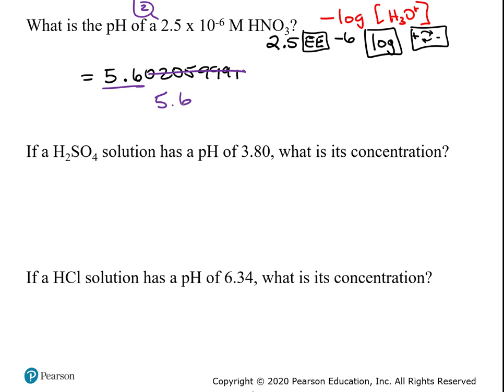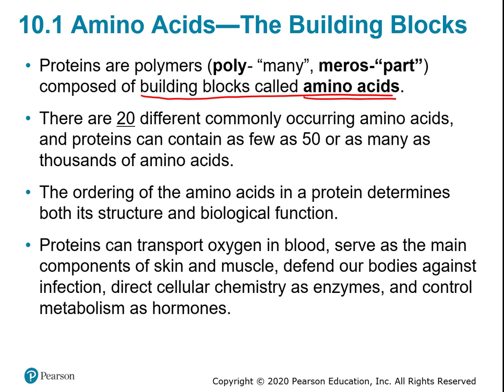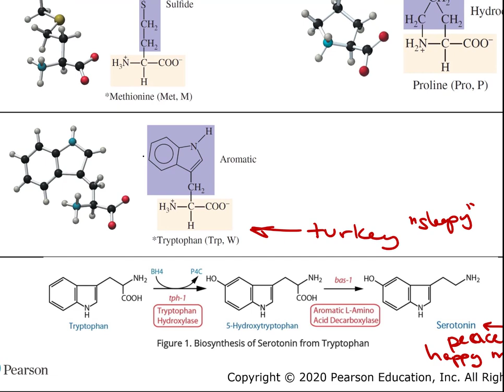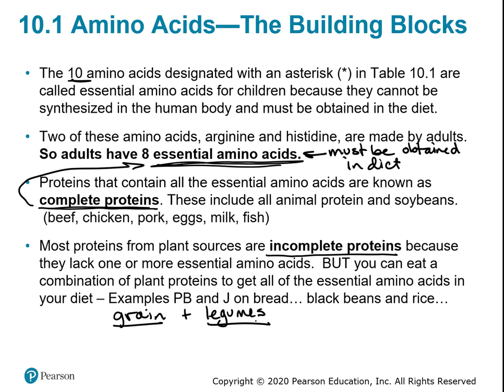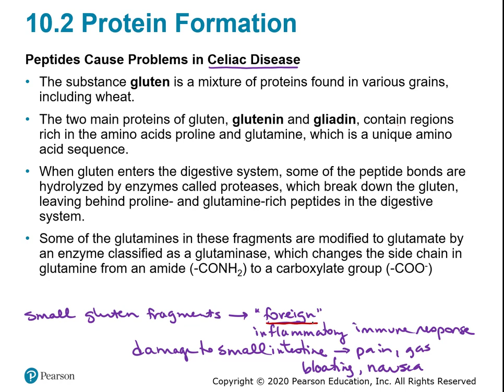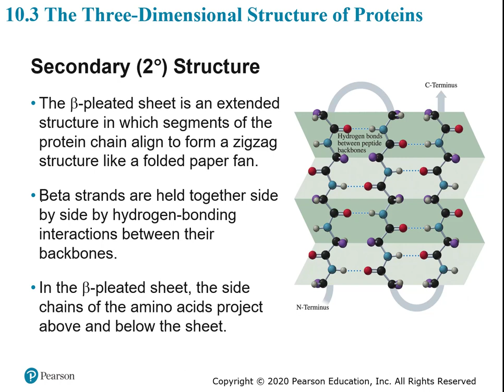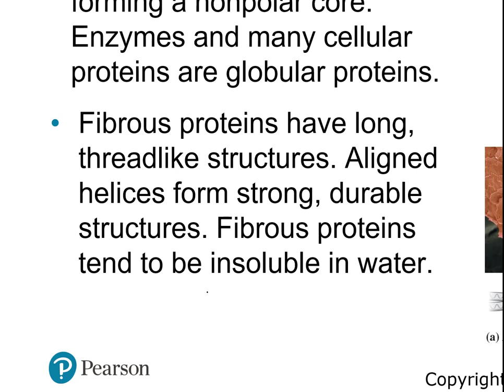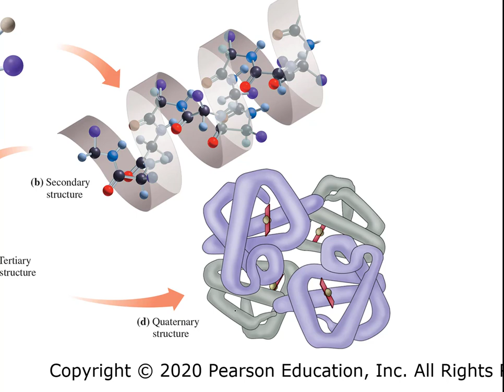CHM 130 01 Chapter 10 Protein Structure Lecture Sp 23